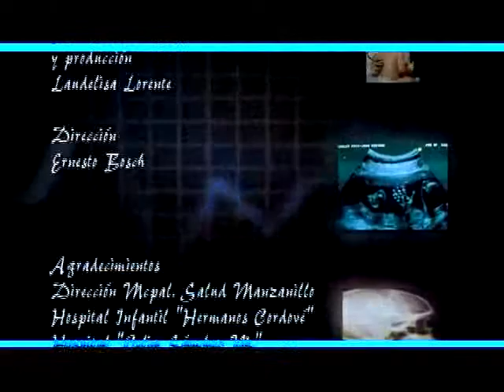VISION MÉDICA SUSTITUCIÓN ESOFÁGICA.flv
Visión Médica es un programa dedicado a la medicina que se transmite con una frecuencia semanal en el canal manzanillero Golfovisión. Con una duración de 12 minutos hace referencia a especialidades médicas así como tópicos importantes de esta ciencia.
Con guión de Laudelisa Lorente Mariño y Milagros Mariño López, conducción de Brizaida Sánchez Olivera y dirección de Ernesto Bosch Ramírez.
Esta emisión pretende seguir acercándolos a la medicina cubana.
Si quiere contactarnos llame al (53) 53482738 Cuba